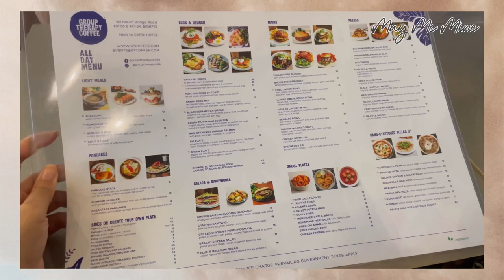Vlog : Brunch With Me at The Group Therapy Coffee ~ Cross Street Exchange Branch ☕️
Vlog : Brunch at The Group Therapy Coffee ~ Cross Street Exchange Branch ☕️

The Group Therapy Coffee
181 South Bridge Road
#01-05 & K1-04
Cross Street Exchange
Singapore 058743

OPENING HOURS :
Sun - Tue : 8am - 5pm
Wed & Thu : 8am - 9pm
Fri & Sat : 8am - 10pm